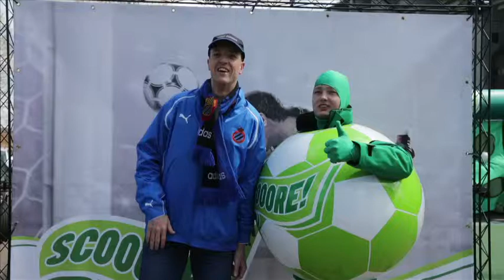ScoooreClub_Brugge_vs_RSC_Anderlecht_28-04_13-30